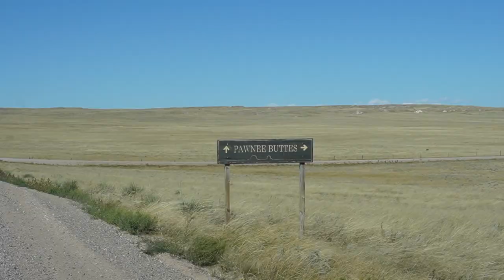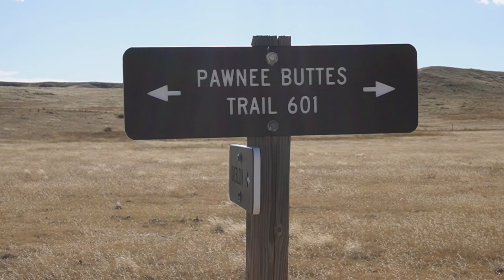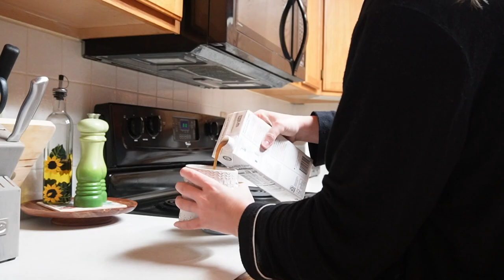Discover A Hidden Gem of Colorado | Pawnee National Grasslands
Welcome back everyone to another vlog! I’m so excited to have you here because we’re exploring a lesser-known part of Colorado — the grasslands!

Everyone thinks of Colorado as a beautiful state with nothing but mountains, skiing, and hiking. And while this is a HUGE part of our new home, there’s so much more to see in the state that people may often miss in their travels.

So come with us as Apollo and I explore the Pawnee National Grasslands - a critical area for pioneers - do a bit of hiking, then have a beautiful date night watching the sun set on Horsetooth Reservoir in Fort Collins.

Moments in the vlog:
00:00 - Intro
00:55 - Pawnee National Grasslands
02:17 - Pawnee Buttes Trail
05:05 - Date Night By The Water
06:50 - Evening Chat